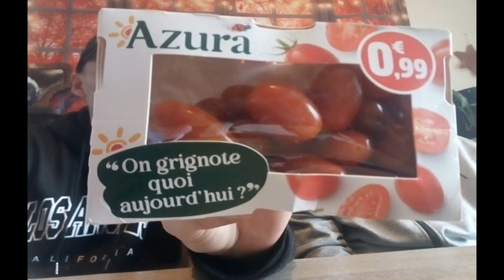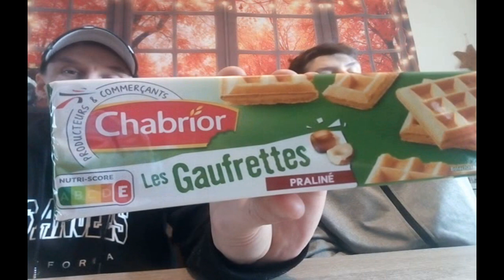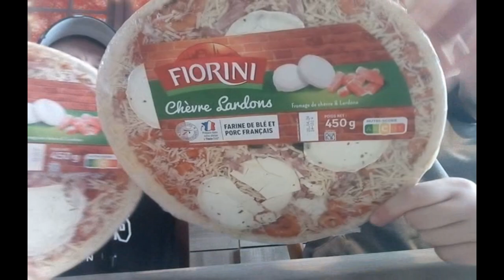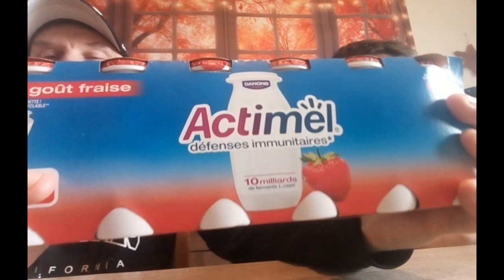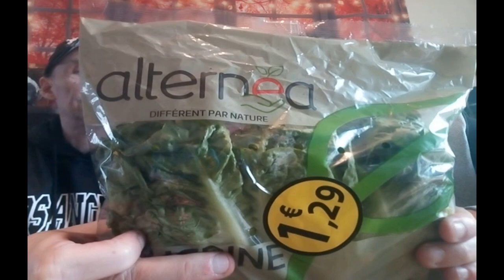retourdecourses #21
Bonjour à tous voici notre retour de courses
A bientôt.